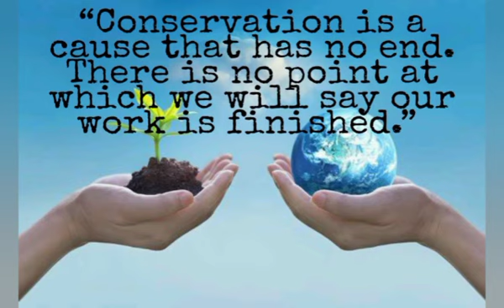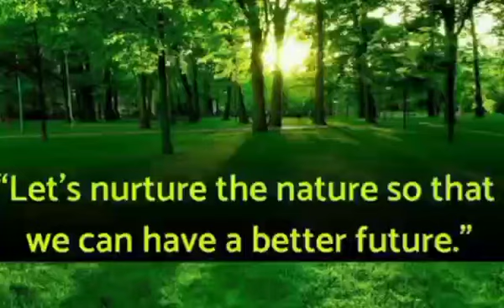World Nature Conservation Day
DAV MODEL SCHOOL, DURGAPUR observes World Nature Conservation Day.